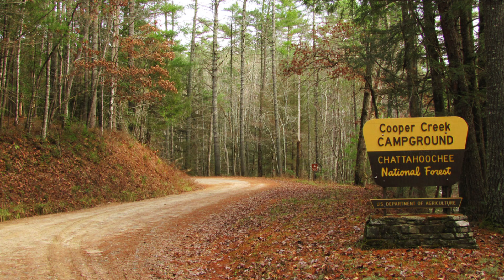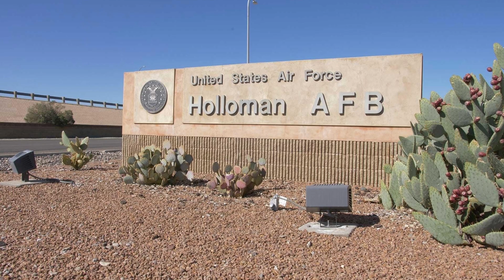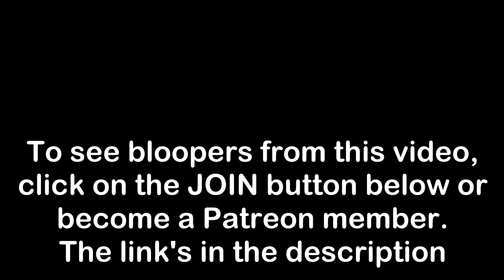5 Terrifying True Encounters with the Glimmer Man!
Experience 5 chilling encounters with the enigmatic Glimmer Man in this compilation of true stories. Hear firsthand accounts of unsettling encounters that defy explanation. Brace yourself for tales that "blur" the line between reality and the supernatural. Are you ready to delve into the mystery of the Glimmer Man?

Adirondack Mountain Encounter 0:06
Tennessee Man Chases Glimmer Man 4:58
Glimmer Man Spotted in Georgia 7:44
Holloman Air Force Base Encounters 13:21
Glimmer Man Attacks Boy 18:02
Epilogue 25:57

Creative Consultant: Renee Mutton

Audiobooks I have narrated:

My Equipment:
Mic: Maono lav mic
Interface: Presonus Audiobox USB96
Laptop: Lenovo Ideapad 3
Headphones: AKG K240 Studio
Camera: Samsung Galaxy A10e FHD
Teleprompter: Desview T2

Video edited with Movie Animator 3
Audio edited with Audacity
Music edited in Reaper
Filmed in my spare bedroom closet remodeled into a sealed studio